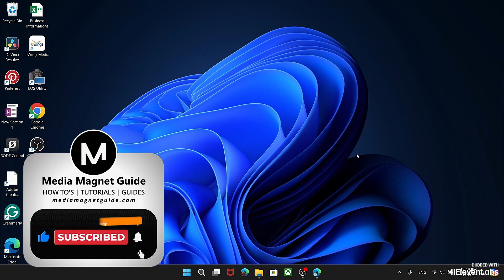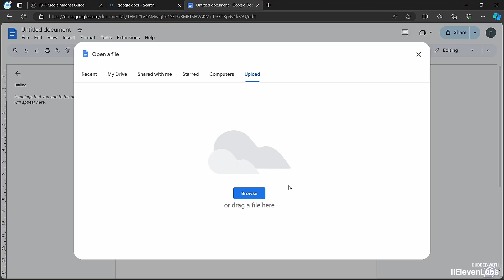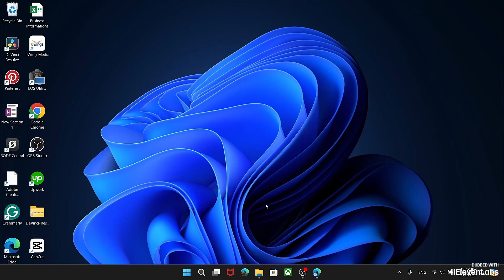Cómo Convertir Un PDF a Google Docs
Aprende a convertir archivos PDF a documentos de Google Docs para poder editarlos en línea.

📚 Acerca de PDF:
PDF (Formato de Documento Portátil) es un formato de archivo desarrollado por Adobe que permite a los usuarios presentar documentos con un diseño consistente, independientemente del software, hardware o sistema operativo utilizado para verlos. Los PDF son ampliamente utilizados para compartir documentos, ya que conservan las fuentes, imágenes y el formato en diferentes dispositivos y plataformas.